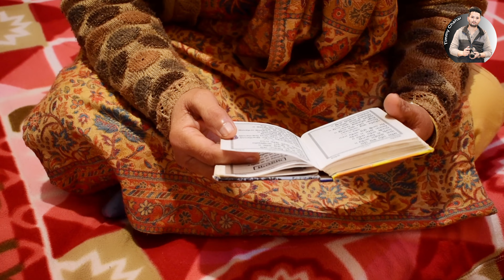ਨਿੱਤ ਤੀਜੇ ਦਿਨ ਪੇਕੇ|Nit Tije Din Peke|Latest Punjabi Short Movie2022|Punjabi Film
ਨਿੱਤ ਤੀਜੇ ਦਿਨ ਪੇਕੇ|Nit Tije Din Peke|Latest Punjabi Short Movie2022|Punjabi Film  @MR MRS CHAHAL

Copyright - Mr Mrs Chahal

Digital Partner - TIMMY-CHAHAL/SONNY-CHAHAL